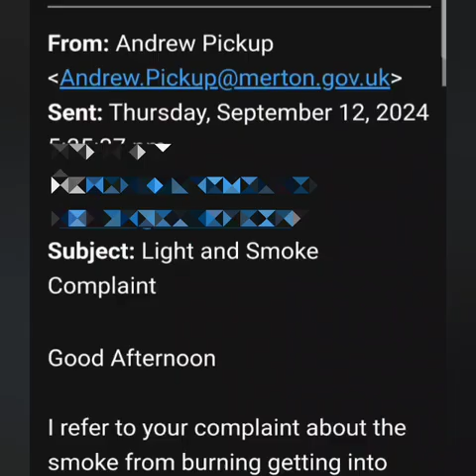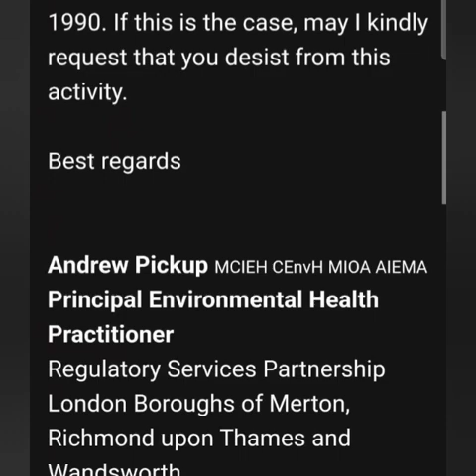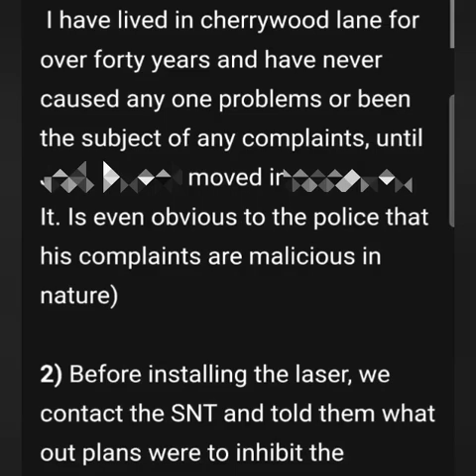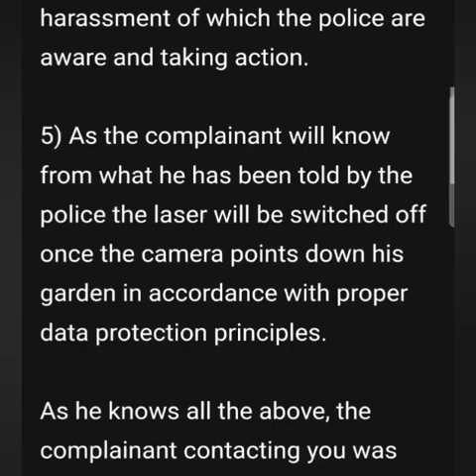12/09/24 - Update about last failed malicious allegations from the local men-child